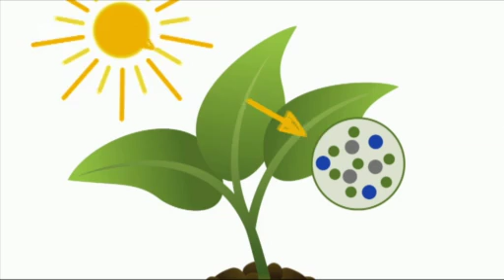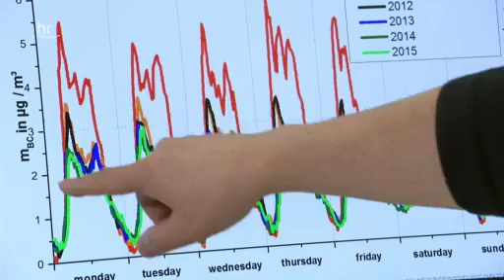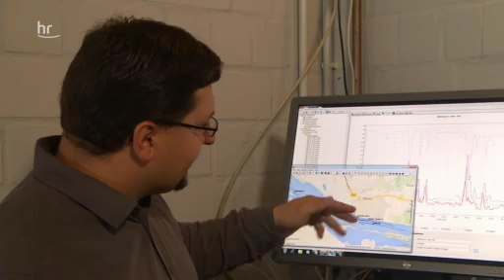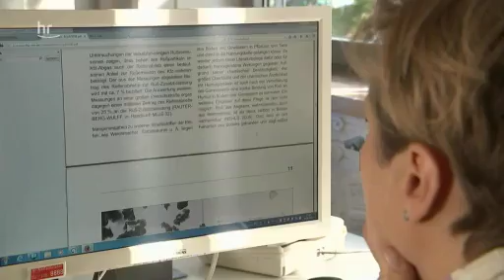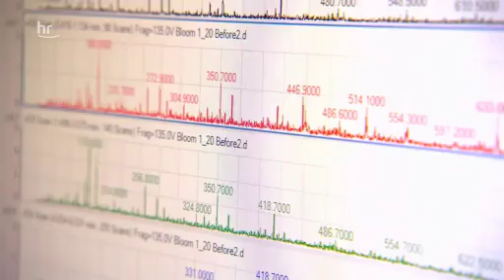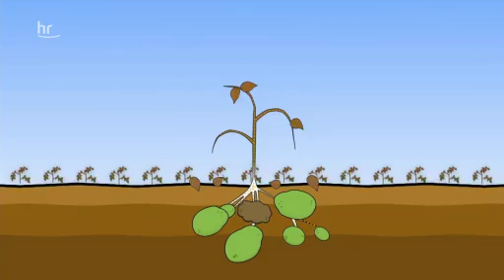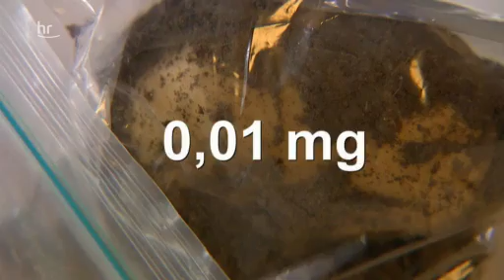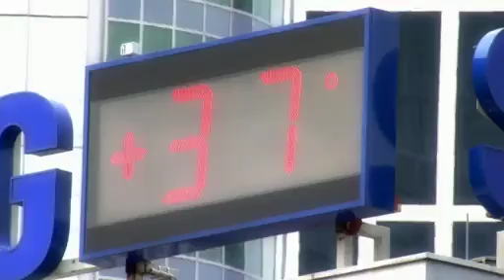alles wissen - 9 Mal saubere Umwelt - Es geht doch!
ARD, 9.10.17
Neue Konzepte für eine gesundes Leben